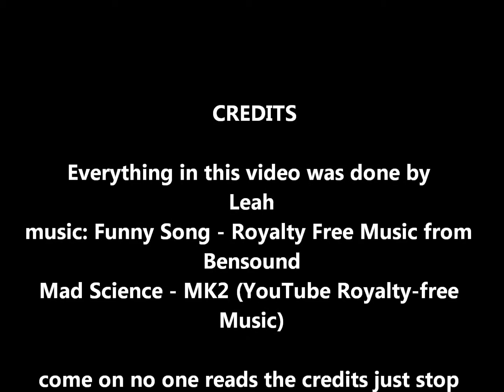BEHIND THE SCENES WITH LEAH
THIS IS WHAT LEAH DOES WITHOUT MICHAEL WHEN THEY ARE NOT MAKING VIDEOS!